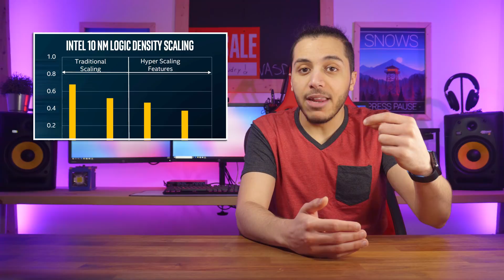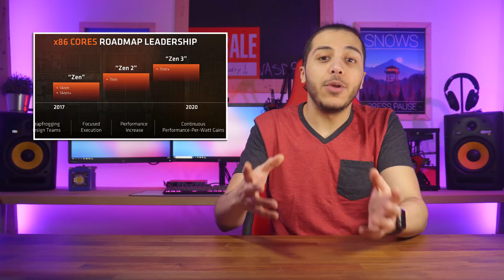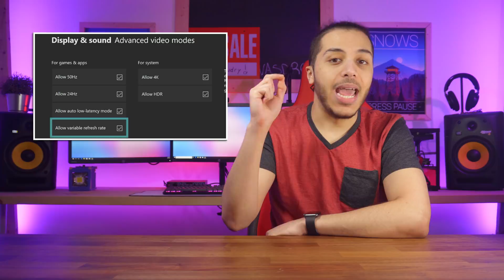INTEL 10nm BROKEN ? Apple Dual 8k VR ? New Xbox Update and more !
Intel failed to keep its 10nm promise again, apple apparently has a sweet VR headset in the works and Xbox gets FREESYNC 2. This and more on your boot sequence.
TODAY'S DOSE OF TECH NEWS SOURCES